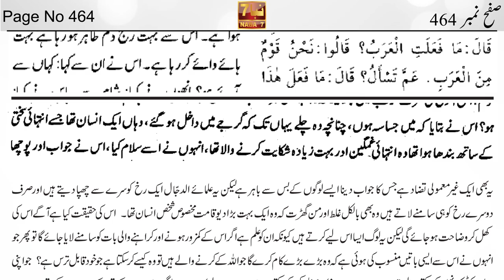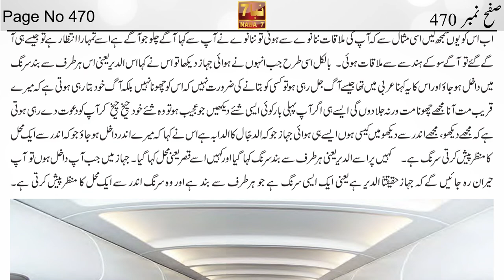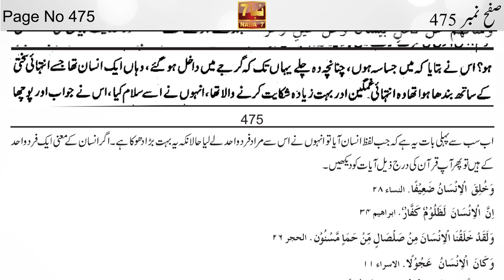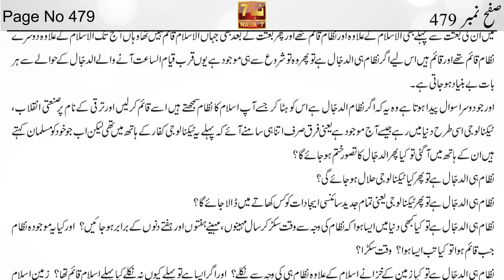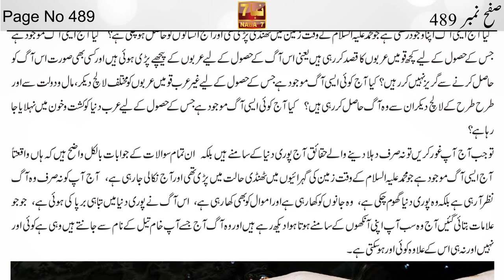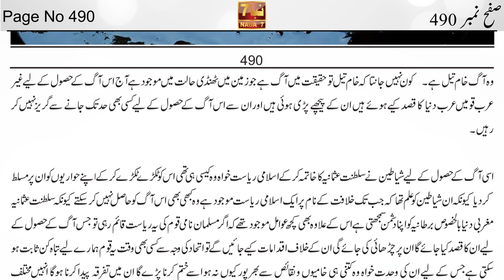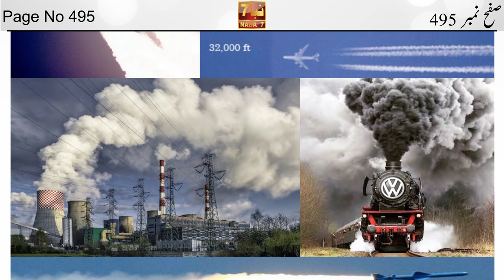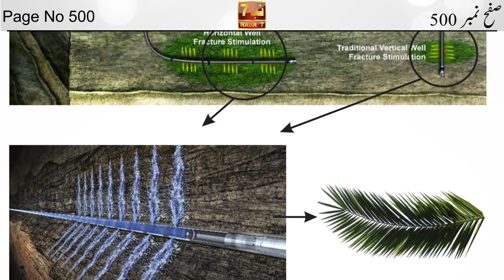Al Kitab By Ahmed Essa Part 10 (Page 456 to 500) | الکتاب احمد عیسی | NABA7 TV | Ahmed Isa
الکتاب احمد عیسیٰ رسول اللہ صلی اللہ علیہ والہ وسلم حصہ سوم صفح نمبر 456 تا 500 || Alkitab Volume#3 Page 456 to 500 By Ahmed Isa NABA7 TV